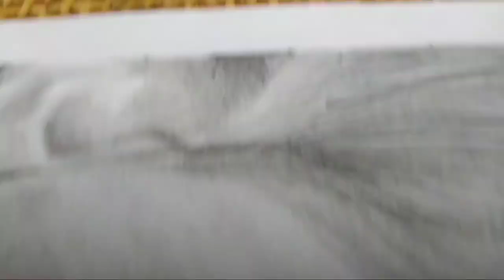How to draw portrait of a cute baby. || Shading tutorial.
How to shade a baby's Portrait
How to shade skintone
How to do pencil sketch of a baby